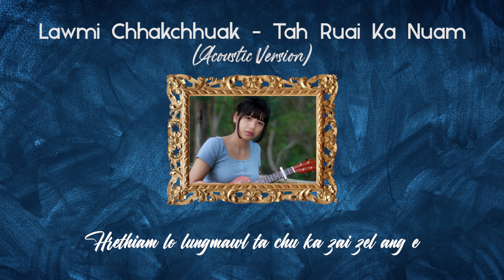Lawmi Chhakchhuak - Tah Ruai Ka Nuam (Acoustic Version) [Official Lyric Video]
"Tah Ruai Ka Nuam (feat. Lawmi Chhakchhuak) [Acoustic Version]" Out now!

0:00 Intro

0:03 Verse 1
Min hruai kir leh rawh
Thian aia ril kan nih lai khan
Tu dang reng kan ngai bik lo
Kan hlim dun ngei e
Mahse ka ram leh hnam
Ianga ka lo humhalh thin khan
Sawi lawk nei lovin min hersan tak mai le

0:38 Chorus 1
Lunglem nei lo hian tah ruai ka nuam ngei aw
Zanin chu ka di bawihte
Ka thinlai lungril tihnat chu
I thiam ngei e
Thangvan sanga kut ziak
Iangin aw a chiang awm e
Ka thinlung i hliam na hi
Hrethiam lo lungmawl ta chu Ka zai zel ang e

1:13 Verse 2

Aw min hrilh rawh I tan hian eng nge ka nih le
I lehkhabu chhah taka Phek khat mai maw
Kan kar kha I tan chuan engmah lo mai A ni mai thei
Ka tan chuan Duhthusam tawp nei lo iang a ni

1:48 Chorus 2

2:23 Interlude

2:40 Chorus 3

3:28 End

3:33 End